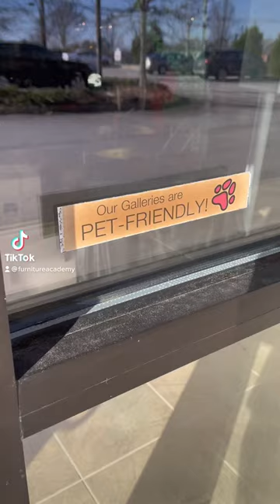La-Z-boy has pet friendly galleries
Pet-friendly galleries means pet-friendly furniture. We know your four-legged friends want to test our furniture too.